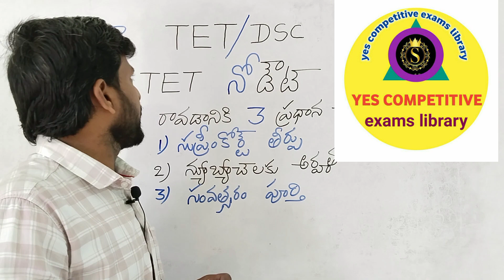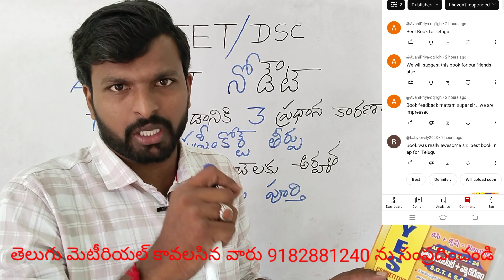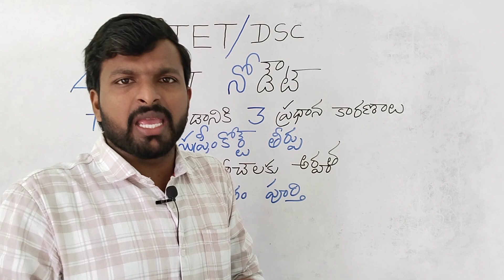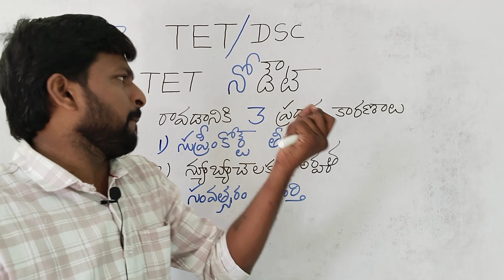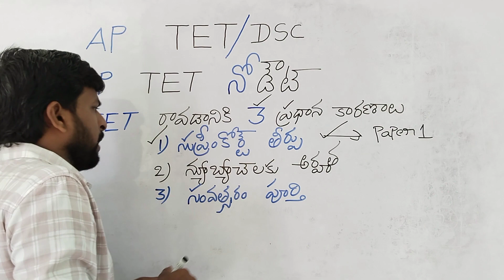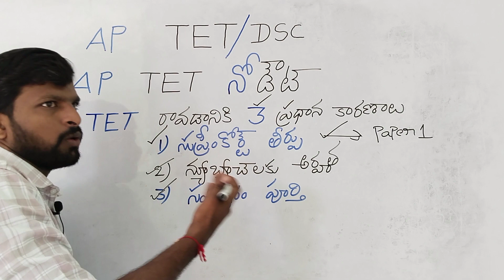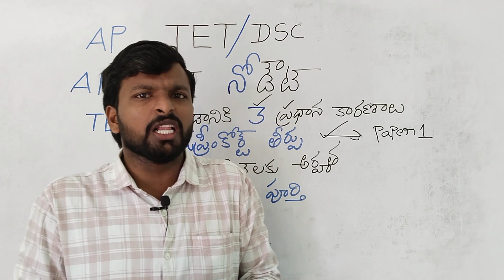సెప్టెంబరులో AP టెట్ నోటిఫికేషన్|టెట్ నోటిఫికేషన్ రావడానికి 3 ప్రధాన కారణాలు|ap tet notification|dsc